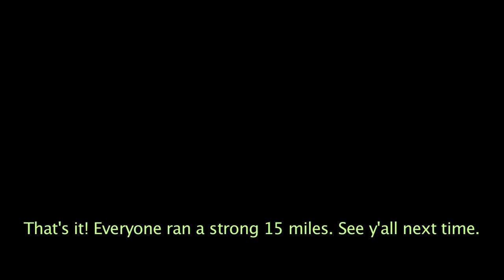Terrapin Mountain Trail Run 1.12.13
Myself and many friends training on and around Terrapin Mountain, in Bedford Co., Virginia, preparing for a few upcoming races this year.